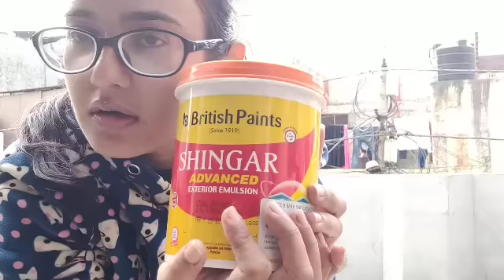VLOG- Unboxing My Childhood Memory 🤗🤗😚🥰😁with MySon AaravBhambra/Amazon Unboxing/SWATI BHAMBRA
ST. D'VENCE 100% Pure Sweet Almond Coldpressed Carrier Oil (100 ml)
Biotique Bio Neem Purifying Face Wash For all Skin Types (100 ml)
Greenberry Organics Fresh Cucumber & Mint Toner For Makeup Removal & Pore Minimiser (100 ml)
Good Vibes Argan Facial Oil with Silver Leaves (10 ml)
Biotique Bio Wheatgerm Youthful Nourishing Night Cream For Normal To Dry Skin (50 g)

👉Aegte 24K Gold Glass Skin Oil (with Glow Boosters) Enriched with Saffron, Sandalwood and Jatamansi - 50 ml/1.7 fl. Oz